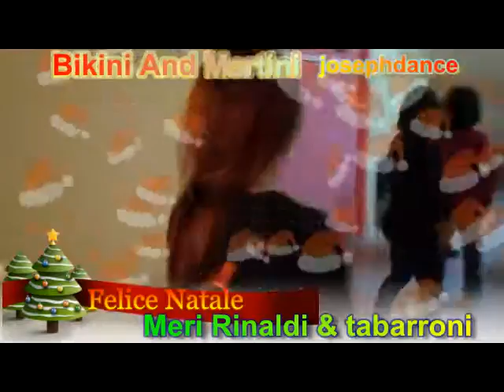Bikini and Martini - Tabarroni & Meri Rinaldi - BALLO DI GRUPPO 2016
eseguito da josephdance , alla associazione il sorriso a crispiano ,,, bice scialpi ,,,